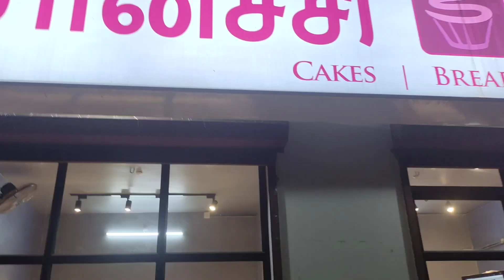குருவுடன் ....சிஷியர்கள்❤️ Love bonding#